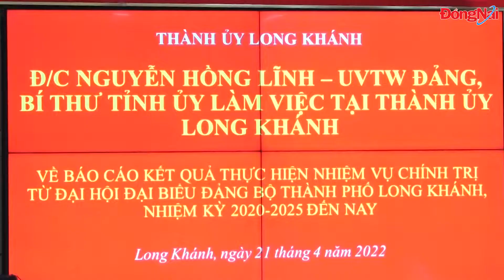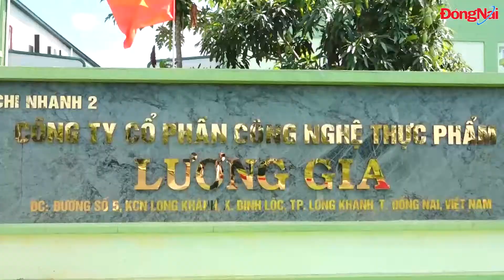Phấn đấu để Long Khánh trở thành thành phố tương lai đáng sống của vùng Đông Nam bộ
Chiều 21-4, đoàn công tác của Tỉnh ủy do đồng chí Nguyễn Hồng Lĩnh, Ủy viên Trung ương Đảng, Bí thư Tỉnh ủy làm trưởng đoàn đã làm việc với Ban Thường vụ Thành ủy Long Khánh về tình hình thực hiện Nghị quyết đại hội Đảng bộ tỉnh và thành phố nhiệm kỳ 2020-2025.